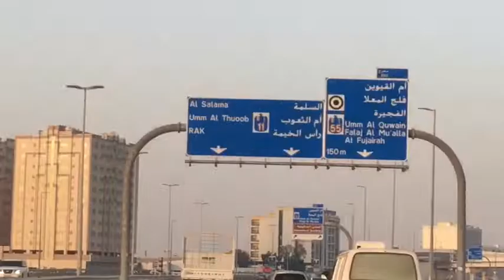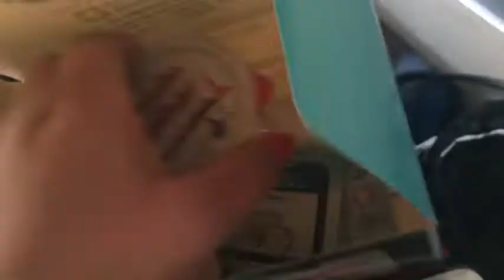Road trip to um al quwain | Ramadan vlog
Hope you enjoy 😉 my road trip with my mom and dad. ❤️. Ramadan vlogs goes to give iftari to some ppls order.

Nasheed used :

Mere dil  badal do
BY JUNAID JAMSHED

ARZIYAN
by AR REHMAN SIR